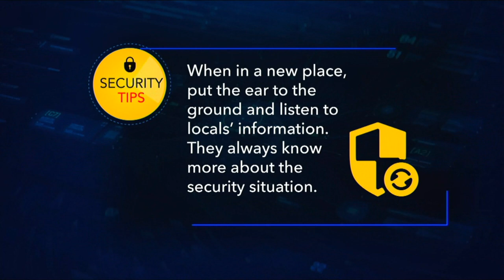Burkina Faso: How Latest Coup Will Impact Security In The Sahel | Secure The Continent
On this episode of SecuretheContinent, we bring you the latest developments from BurkinaFaso where troops led by Captain IbrahimTraore have ousted the military government headed by Lieutenant-Colonel Paul-Henri Damiba.

ANCHOR
Gbenga Aborowa

GUESTS:
- Koalaga Oumarou Paul -  trained Diplomat and Executive Director of Institut de Stratégie et de Relations Internationales, Burkina Faso
- Dr Lasanne Ouedraogo, Political Analyst and Lecturer at Université Joseph Ki Zerbo, Ouagadougou.